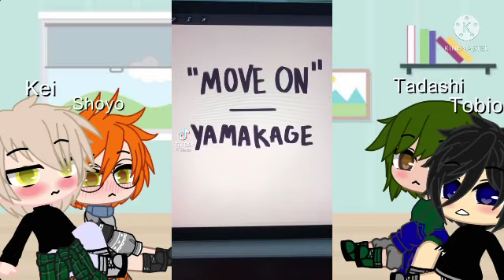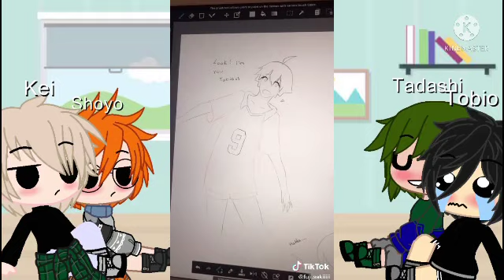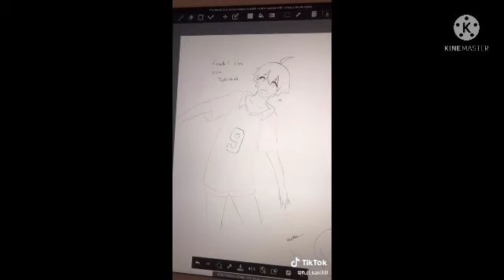Yamayama and Tsukihina react /Part 2/ || •Minty•